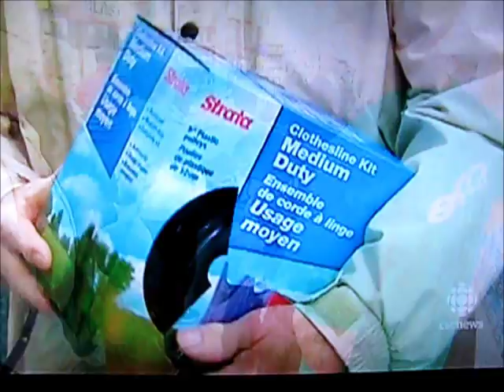Mansbridge giggles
After a charming segment on clotheslines in Nova Scotia, Peter Mansbridge gets a rare case of the giggles.